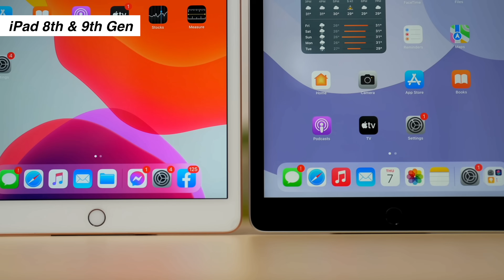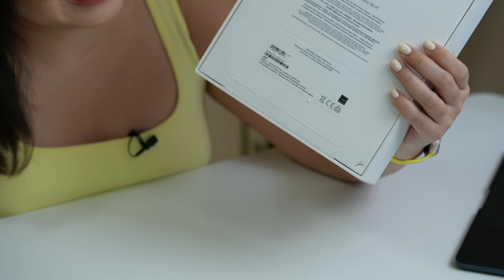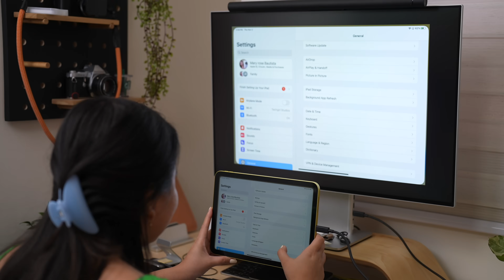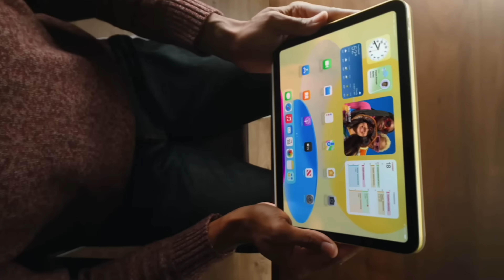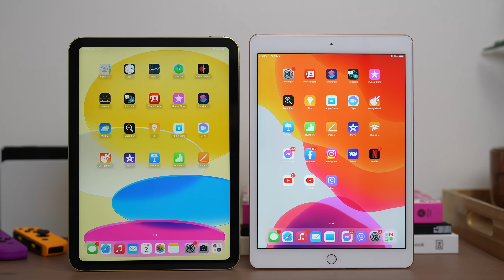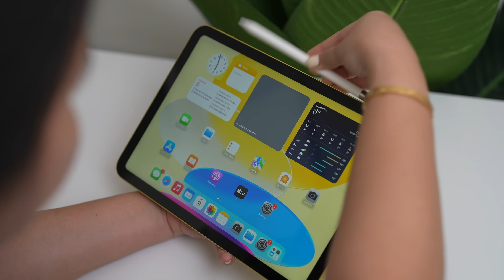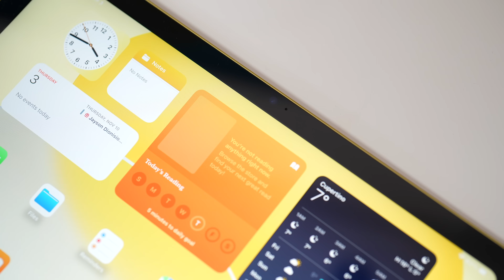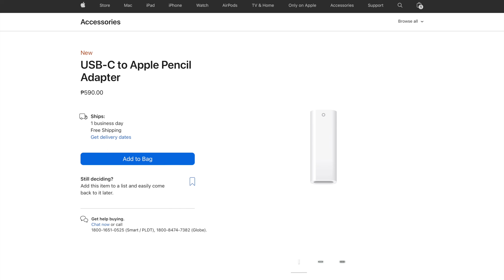iPad 10th Gen (2022): I’M CONFUSED, APPLE!